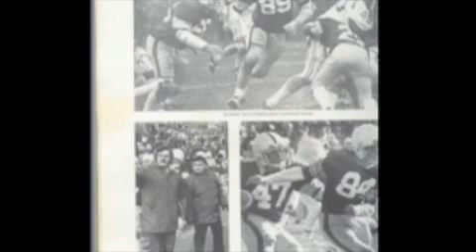Livingston Vs Westfield Football 1976 Part 1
LHS Vs